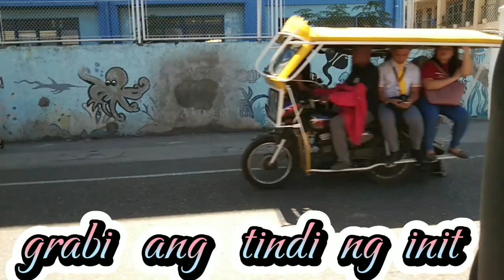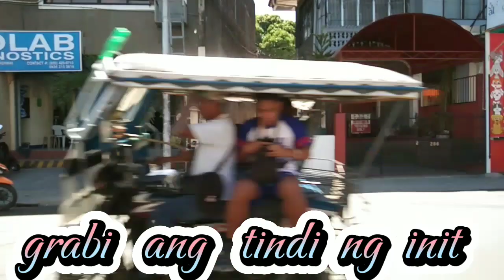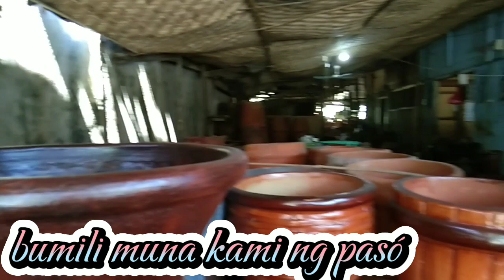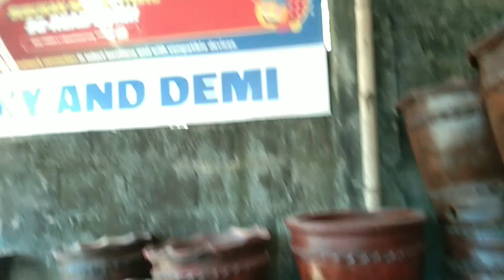GRABI SOBRANG INIT SA PINAS @lovesheilablogs3116